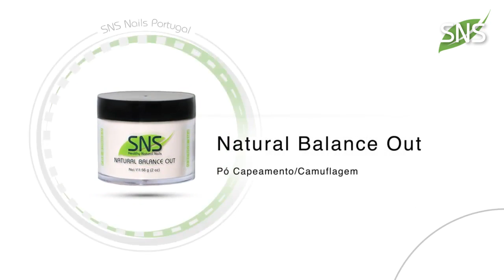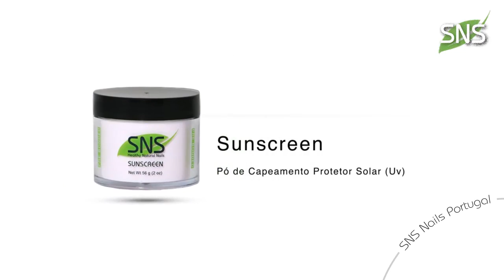Pós de Base SNS Nails Portugal - Titanio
Pós Organicamente Proseados.